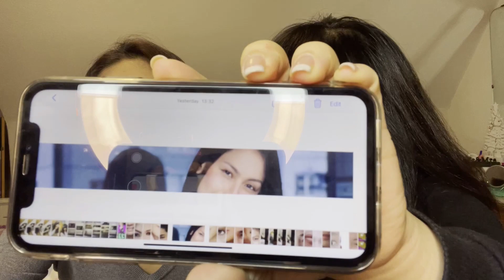Vlogs 58 Mang huhula Challenge